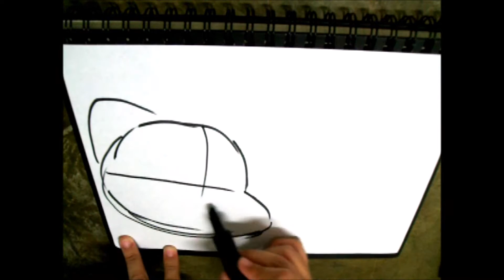How to draw Gumball and Darwin (general audiences)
Enjoy drawing our little cat Gumball with his fish friend Darwin. Have fun!

List of songs:
1. The amazing world of Gumball (intro extended)
2. Colorful skies (Cytus)

Want to support me or show some love? Donate in the following link, it would really help me a lot: